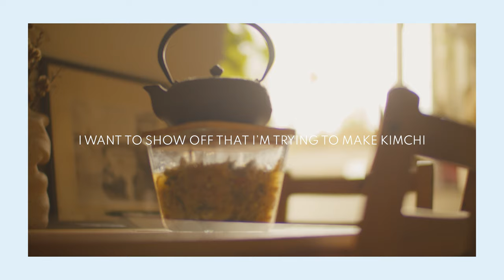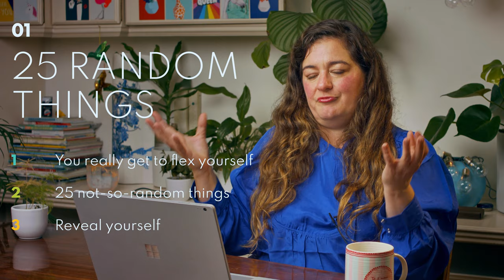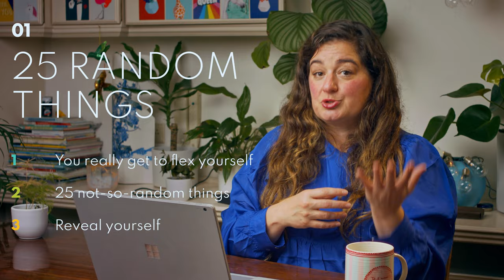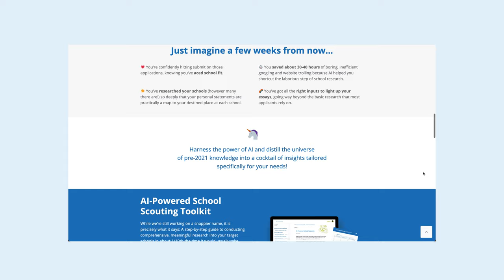Why Do People Pick Duke Fuqua Over Harvard?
MBA Rankings disguise the fact that "the best MBA" depends entirely on what you want (or need) from business school. Duke Fuqua is one of those schools that certain kinds of people will choose over any other.

But why? On this week's MBA Monday, Angela Guido introduces you to the incredibly tight-knit community at Duke, what makes it special, how you might get in, and whether the Duke Fuqua MBA program is for you.